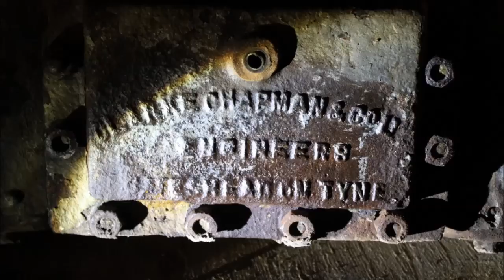Clarke, Chapman & Co Engineers ankkuripeli ja höyryvinssi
Clarke, Chapman & Co Engineers Gateshead on Tyne ankkuripeli ja höyryvinssi  -  steam anchor windlass